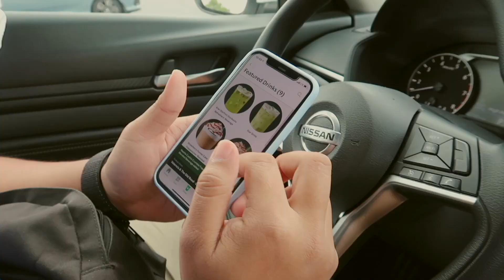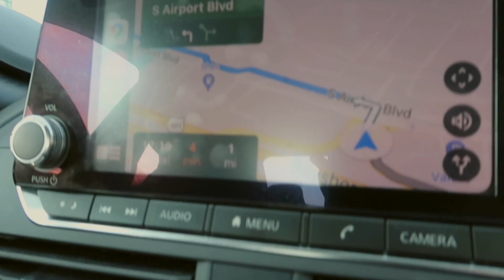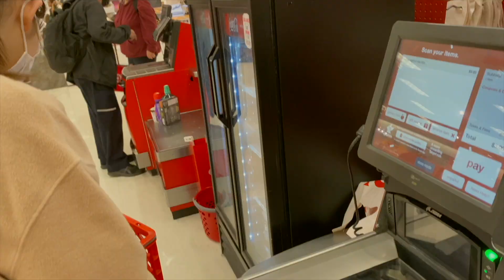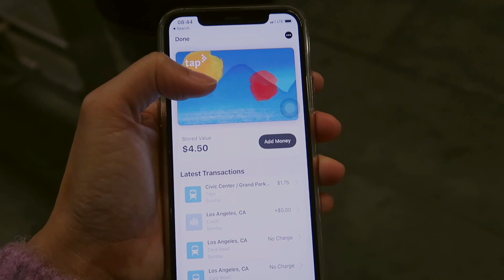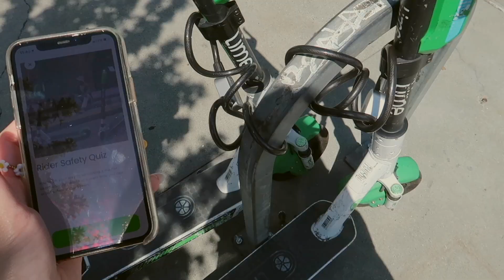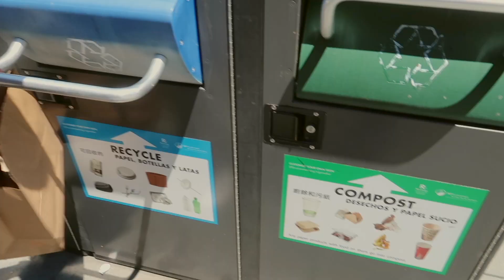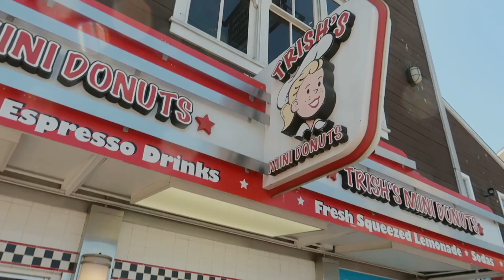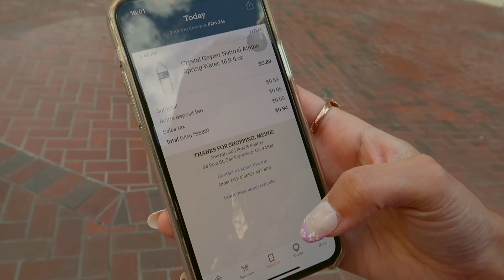usa diaries | road trip ครั้งแรกไป san fran มาตามรอยตัวเองเมื่อ4ปีก่อน !! (ep.04)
⏳ คลิปนี้เรามี mission ย้อนเวลากัน!! 🌁
เนื่องจากว่าเราเคยมา Work & Travel ที่นี่เมื่อปี2017 (แก่มาก 55555)
ก็เลยถือโอกาสพาทุกคนมาเที่ยวเมือง San Francisco พร้อมกับพาไป
ดูบรรยากาศเมืองที่เราเคยอยู่เป็นเวลา3เดือนกันว่าจะเป็นยังไงบ้าง ✨

🏠 ดีใจที่ตัวเองมีโอกาสได้กลับมาเที่ยวที่นี่อีกครั้ง
feeling like home จริงๆนะทุกคน เป็นอีก1เมืองที่เราชอบที่สุดเลย
ใครมาอเมริกาต้องมาเที่ยวที่นี่ซักครั้งนะ 🚃

🎵 audio credit
Jolie - Rook Monroe